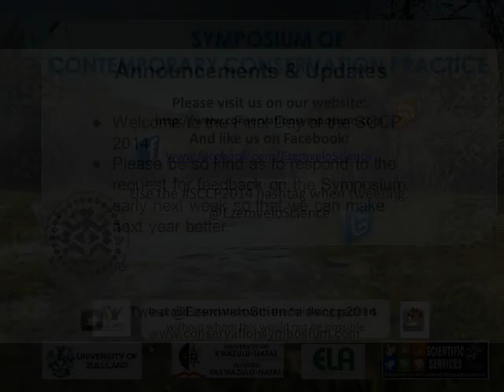2014D5S42L2 Roger Porter Symposium Key Messages : issues, trends & progress